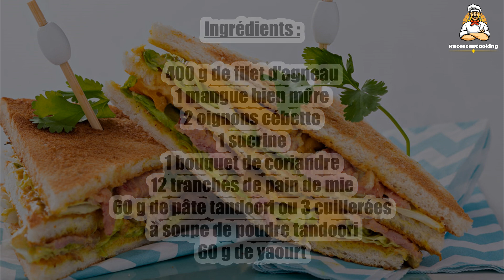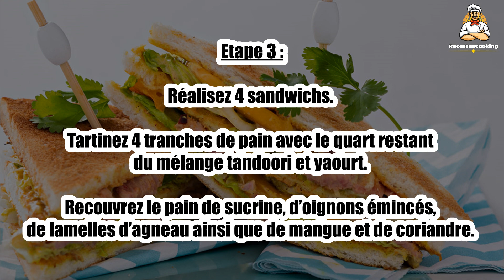Recette : Club sandwich agneau tandoori et mangue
Bonjour à tous, aujourd’hui recettescooking.com vous présente la recette suivante : Club sandwich agneau tandoori et mangue.

TEMPS TOTAL : 22 min
Préparation : 10 min
Cuisson : 12 min

Ingrédients :

400 g de filet d'agneau
1 mangue bien mûre
2 oignons cébette
1 sucrine
1 bouquet de coriandre
12 tranches de pain de mie
60 g de pâte tandoori ou 3 cuillerées à soupe de poudre tandoori
60 g de yaourt

Etape 1 : Dans un récipient, mélangez le yaourt avec la pâte tandoori. Badigeonnez les filets d’agneau avec les trois quarts de ce mélange puis déposez-les dans un plat. Enfournez pour 12 minutes de cuisson dans un four préchauffé à 210°C/ Thermostat 7. Taillez ensuite la viande en fines lamelles.

Etape 2 : Pelez puis émincez l’oignon. Epluchez la mangue puis coupez-la en fines tranches. Effeuillez puis coupez la sucrine et hachez la coriandre.

Etape 3 : Réalisez 4 sandwichs. Tartinez 4 tranches de pain avec le quart restant du mélange tandoori et yaourt. Recouvrez le pain de sucrine, d’oignons émincés, de lamelles d’agneau ainsi que de mangue et de coriandre. Répétez l’opération avec 4 autres tranches de pain puis superposez le tout et fermez les sandwichs avec les 4 dernières tranches de pain.

Etape 4 : Coupez les sandwichs dans la diagonale puis dégustez aussitôt.